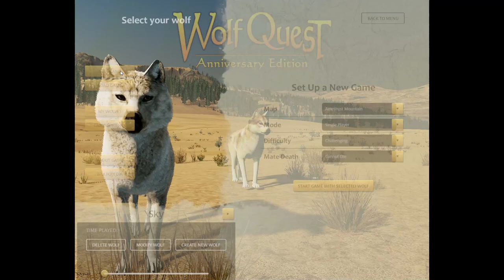СИМУЛЯТОР ВОЛКА WolfQuest Anniversary Edition.ПЕРВЫЕ ШАГИ.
WolfQuest: Anniversary Edition — игра-симулятор жизни волка .Играть мы начнем ,за самца волка и отправимся на первую охоту на оленя.А также зайдем на чужую территорию.

✔️Наш Дискорд канал
✔️Donat and Streamer Support - Dollar USA, EURO:
✔️Я в Discord
SkyTop GAMES#0197